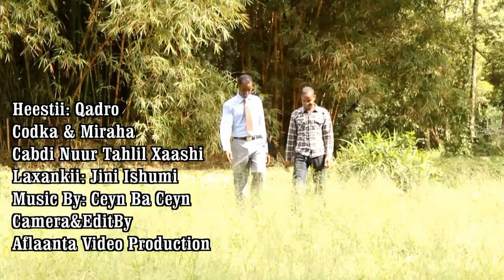Heestii Qadra 2014 Official Video By Aflaanta Studio HD